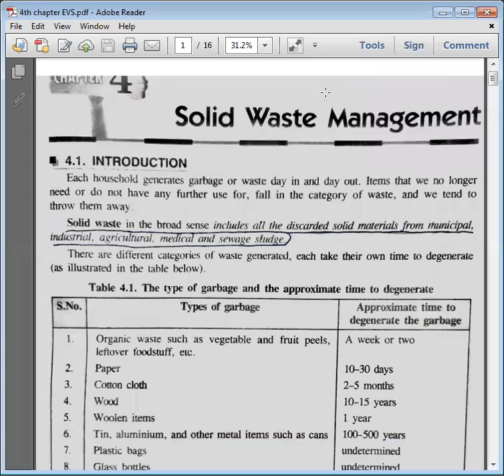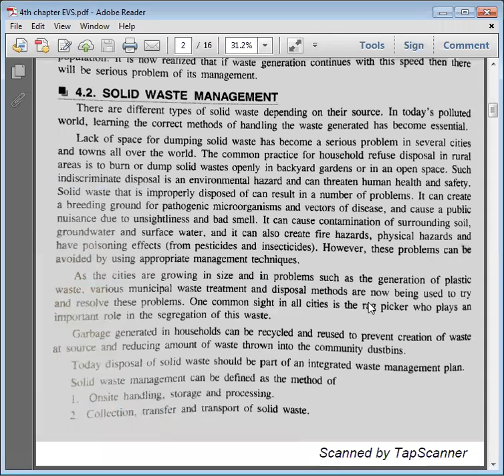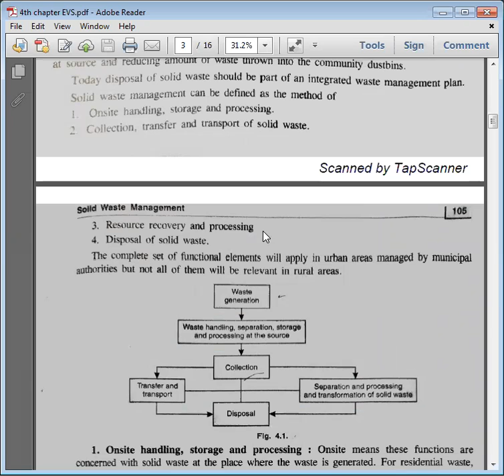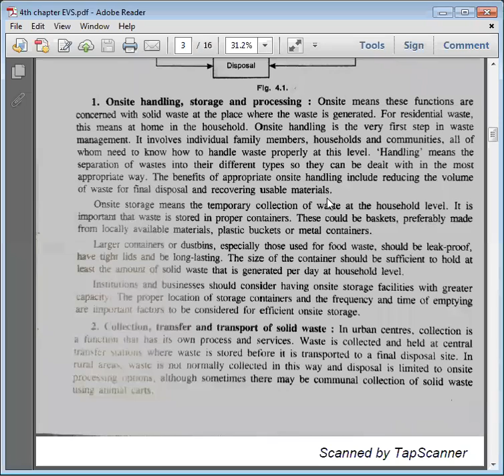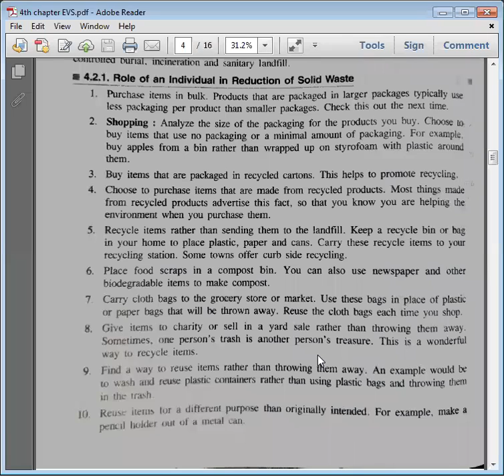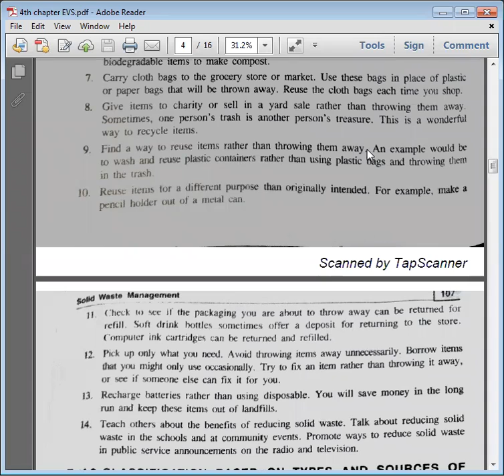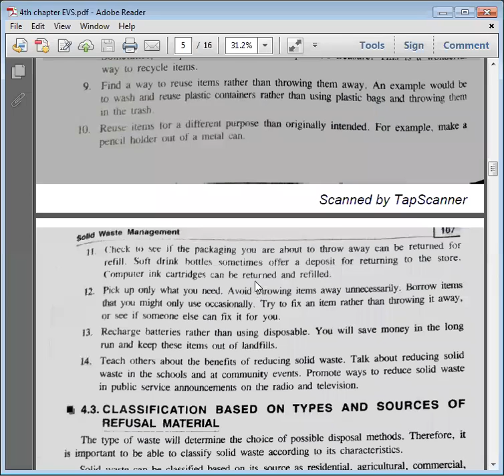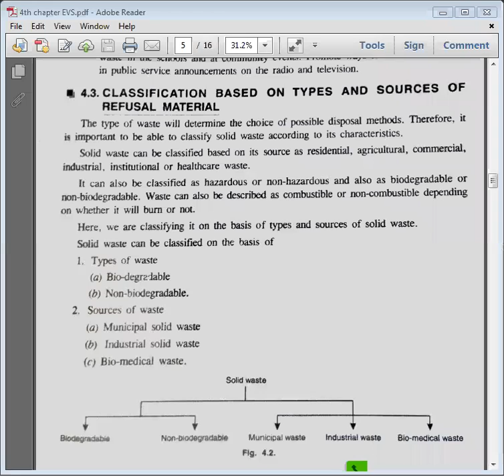Introduction to Solid Waste and Solid Waste Management